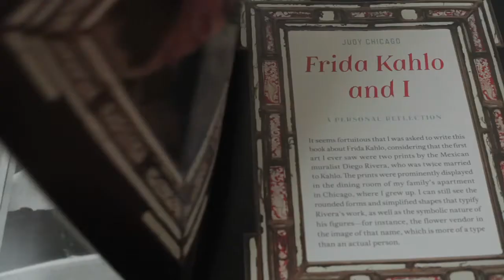Judy Chicago im Interview zu "Frida Kahlo: Face to Face" - Prestel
Frida Kahlo (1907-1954) war als Frau und Künstlerin ihrer Zeit weit voraus. Die überzeugte Marxistin entwickelte autodidaktisch einen einzigartigen Malstil: Von ihren 143 Bildern sind 55 Selbstbildnisse, in denen sich volkstümliche Anleihen ebenso finden wie Elemente des Surrealismus und der Neuen Sachlichkeit. Mutig und offen setzte sie sich darin mit Politik, Sexualität und körperlichem wie seelischem Leid auseinander. Judy Chicago und Frances Borzello fokussieren in ihrem Buch auf die Bedeutung Kahlos für die Frauen in der Kunst und laden zu einer differenziert-dynamischen Betrachtung ihres Werkes ein.